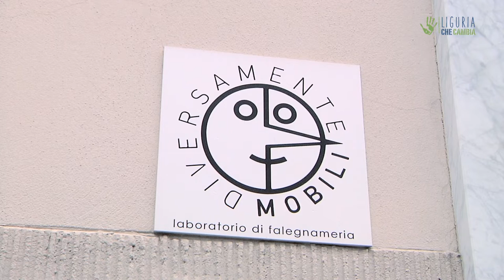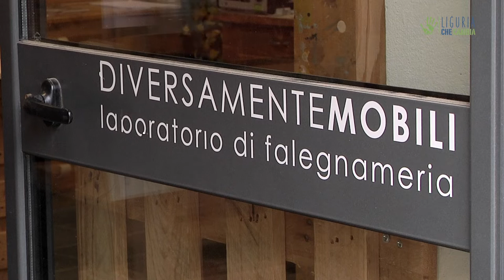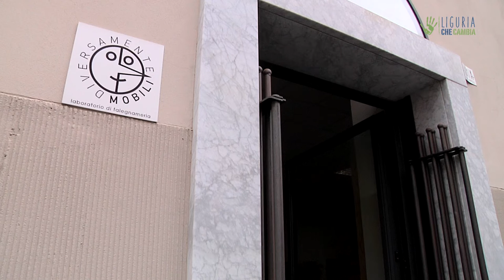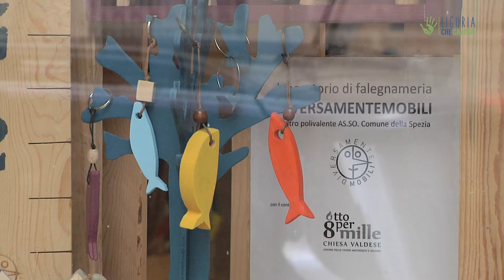Una falegnameria per la realizzazione di ragazzi con disabilità: la storia di Diversamente Mobili #1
Al Centro ASSO è stato avviato “Diversamente Mobili”, un laboratorio occupazionale per ragazzi con disabilità. Grazie ai servizi di integrazione per persone disabili forniti dal comune della Spezia, sotto la guida di uno studio di architetti, vengono progettati piccoli arredi su misura, reinterpretando pallets, bobine e scarti di legno.

Video di Paolo Cignini
Articolo di Valentina d'Amora